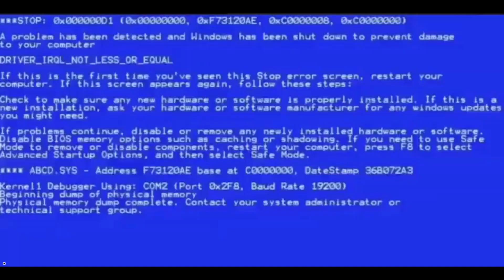The Ultimate Stephen A. Smith Meme Compilation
if you need a stephen a smith meme chances are it is in this video

unless it isn't, then damn